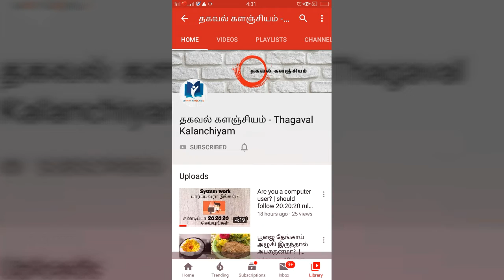Real story of Santa Claus | Santa Claus History | கிறிஸ்துமஸ் தாத்தாவை கண்டுபிடித்தது CoCa Cola va?